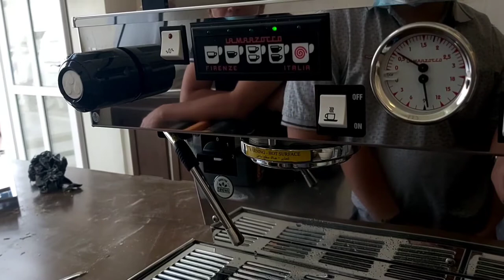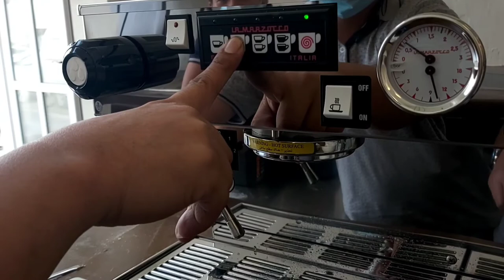lamarzocco linea classic pre-wet or pre infusion set up. 🤔